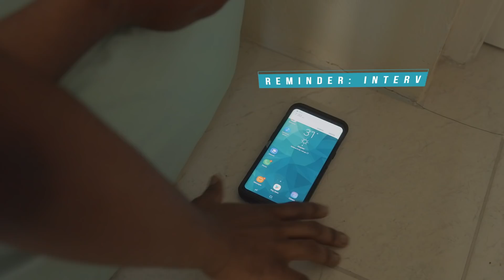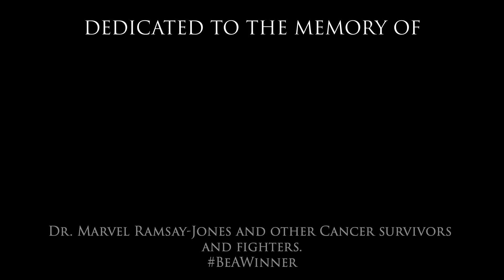Jovan Whyte | Winner [MUSIC VIDEO]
Follow Jovan
WINNER

VERSE 1
I was lost in the stress of life, Had no hope no faith insight
Problems hit me from left to right,
But Jesus came and made everything alright.
Now I walk in victory, daily trusting his love for me
Overcomer is who I am, is who I am…

CHORUS
I am a Winna.. OH OH
A Winner today I arise
I am a Winna..
The Lord is on my side
I am a Winna..Oh oh yea
A Winner today I rise
I am a Winner, Winna Winna Winna

VERSE 2
So when dark clouds may come my way
I will not loose faith I’ll stay
Strong in your unfailing grace
For you are my rock and my hiding place
So don’t you worry, don’t you fret
God has never failed me yet
He will help you through your test, through your test.

BRIDGE (Repeat 2x)
So I will not fear (He leadeth me)
My battles are won (He fights for me)
So I will press on (He walks with me)
With Jesus I have the victory

Words and Music of Winner by Jovan Whyte
Produced by: Pioneer Music Ja (Jay-vis McIntosh)